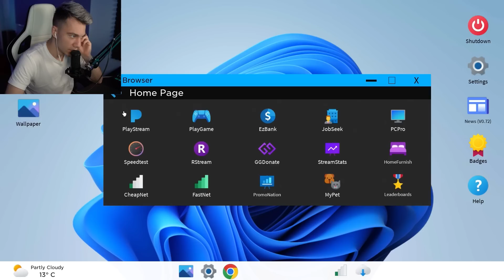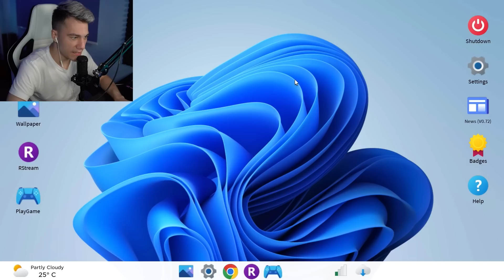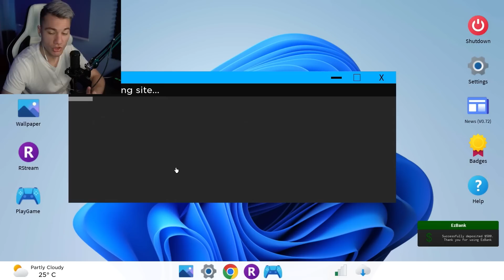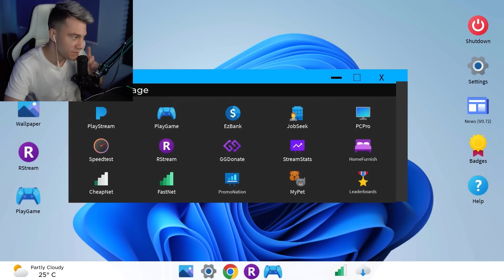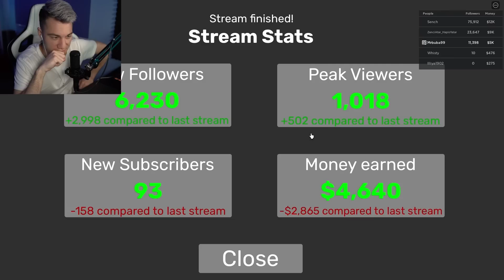STAL JSEM SE STREAMEREM V ROBLOXU!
zahrál jsem si ROBLOX Streamer simulator a takhle to dopadlo..